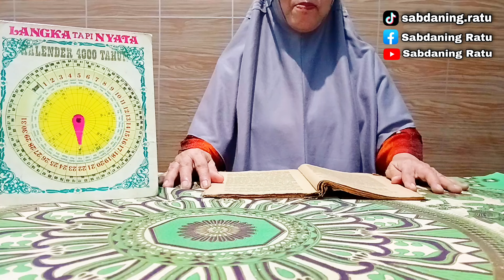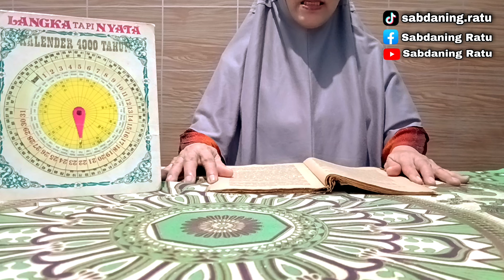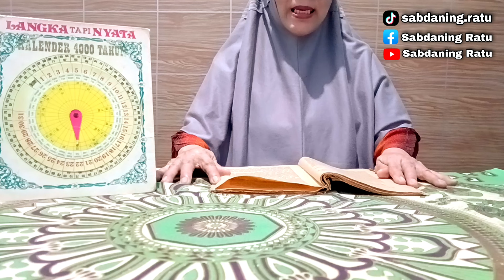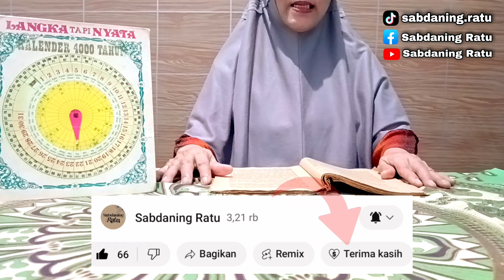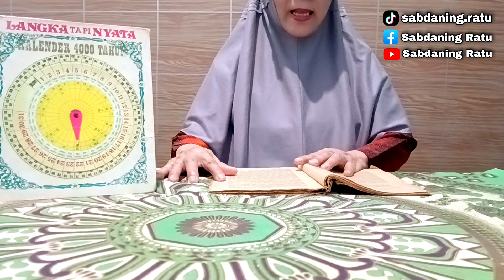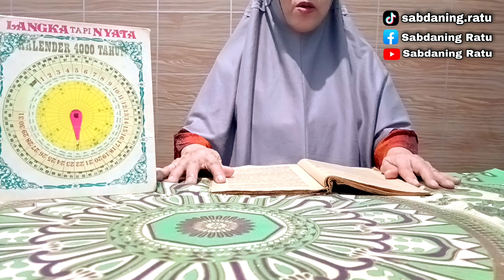Primbon Jawa : 8 Weton calon pemimpin anti melarat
Primbon Jawa : 8 Weton calon pemimpin anti melarat. Divideo kali ini akan dikupas tuntas mengenai pengertian dari Garis Nasib Tibo Lungguh dan weton-weton apa sajakah yang memiliki Garis Nasib Tibo Lungguh menurut Primbon Jawa. Teman-teman bisa simak videonya sampai habis. Ini merupakan Ilmu Titen / Ilmu Kejawen / Ilmu Jawa.

Matur nuwun
Terima Kasih